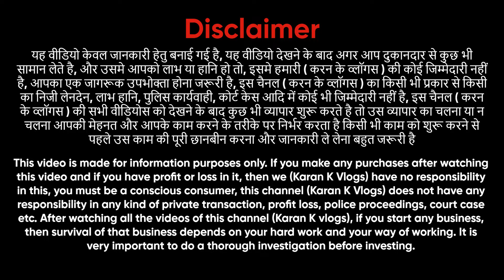crockery Items ₹10 | Cheapest Crockery Item Wholesale Market Delhi at Cheap Price2024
Plastic Items, Household Items Wholesale Market Delhi at cheap price || 20₹ सेल की आइटम्स
Shop Name -  Vritika Enterprises
Shop Address - Shop No.100, Khurshid Market, Sadar Bazar, Delhi -110006

10 rupees plastic items
10 rupees plastic items
plastic shop in sadar bazar delhi
10 rupees items wholesale
10 rupees items wholesale
10 rupees plastic items
plastic item wholesale market in delhi
10 rupees plastic items
10 rupees items wholesale
10 rupees plastic items
10 rupees items wholesale

kitchen set wholesale market
Bucket wholesalers market in Delhi
Busket wholesale market in Delhi

 बाल्टी के होलसेल दुकान कहां है प्लास्टिक आइटम की होलसेल दुकान कहां है दिल्ली होलसेल मार्केट दिल्ली में प्लास्टिक आइटम कहां मिलता है
टोकरी का होलसेल मार्केट कहां है बाल्टी मग चाय छन्नी कपड़ा ब्रश टोकरी गुजिया बनाने वाला चाकू डस्टर कूड़ा उठाने वाला नहाने वाला ब्रश टॉयलेट ब्रश बोतल टिफिन लंच बॉक्स
मसाले दानी डब्बा डब्बा सेट बोतल सेट छोटी डब्बी बड़ा डब्बा रस्सी सुतली चॉपर सब्जी काटने वाला
All kinds of plastic item
magga | plastic joone | steel joone | sabundani | tokri | brash | plastic glass           | chai channi | box | etc.